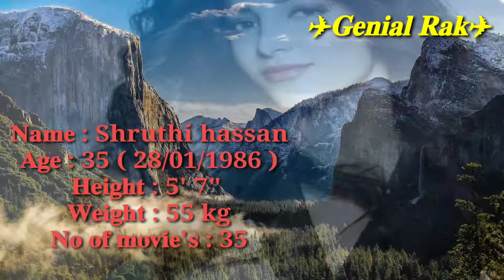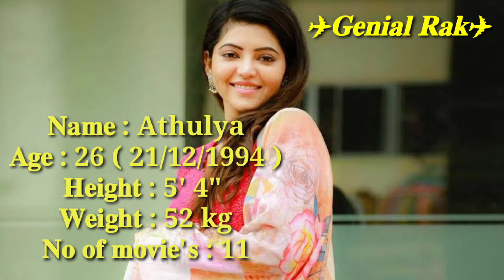Tamil heroines Name ,Age, Height,Weight,No of movies | Genial Rak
Tamil Actress All heroines Name ,Age, Height,Weight,No of movies | Genial Rak | Tamil

Beautiful Tamil Actress from South India. See more ideas about tamil actress, south indian actress, indian ...

Tamil Heroines Image Gallery, Tamil Actress Picture Gallery | Tamil News . .. Enjoy and share them with all your friends.

All heroines name ,age ,date of birth ,height and weight,no of movies